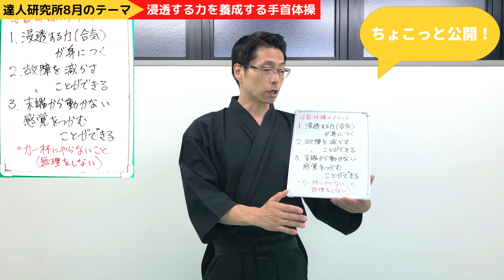浸透する力を養成する手首体操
オンライン講座「達人研究所」の8月のテーマは、「浸透する力を養成する手首体操」です。
・浸透する力（合気）が身につく
・故障を減らす
・末端から動かない感覚をつかむ
などの効果があります。

0:17 手首体操１～４番
1:27 手首体操のメリットと注意点
2:11 手首体操の対人での効果